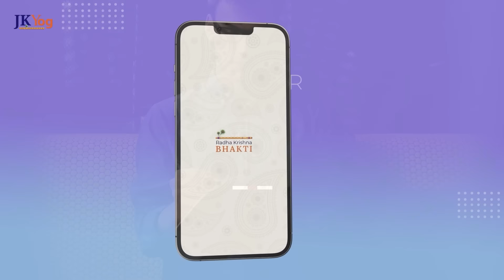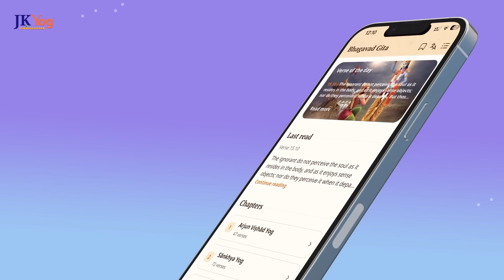The Divine Power of Shree Krishna that Protects us - Story of Putna and Krishna | Swami Mukundananda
When Shree Krishna was six days old, the demoness Putna, ordered by Kamsa, set out on a mission to kill all the infants in the land of Braj.

How did Baby Krishna foil the plan and protected them?
How was Putna killed, and how was that occasion celebrated even today?

Watch more to learn as Swami Mukundananda relates the story of Putna in this 27th episode of the Srimad Bhagavatam to explain the Divine Power of Shree Krishna that protects souls from evil forces.

JKYog Websites

Key Moments

00:00 Introduction
01:09 Story of Putna and Krishna
05:13 How Krishna killed Demon Putna?
07:41 Festival of Chatti

Srimad Bhagavatham
Srimad Bhagavatham Episode 27
Srimad Bhagavatham Part 27
Srimad Bhagavat Katha
Srimad Bhagavadham
Srimad Bhagavatham by Swami Mukundananda
Srimad Bhagawat Mahapuran
The Story of Putna and Krishna
The Divine Power of Shree Krishna
The Divine Power of Shree Krishna that protects us
Krishna and Demons
Stories of Krishna
Krishna Avatar
Lord Krishna Story
Yashodha
Nand Baba
Shree Krishna Braj Leela
Braj Leela
Radha Krishna
Krishna Leela
Krishna Katha
Miracles of Shree Krishna
Spiritual Inspiration
Spiritual Motivation

- Srimad Bhagavatam All Episodes - Swami Mukundananda Discourses

- The Prayer that Reaches Shree Krishna Faster - What Does God Really Listen to? | Swami Mukundananda

- The Biggest Freedom Shree Krishna Gives to you to Realize God - MUST Watch | Swami Mukundananda